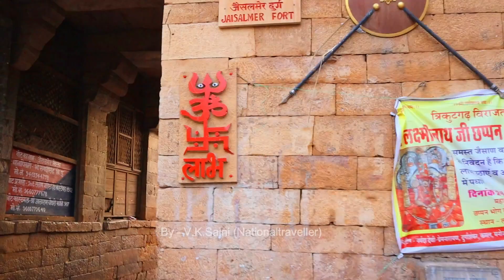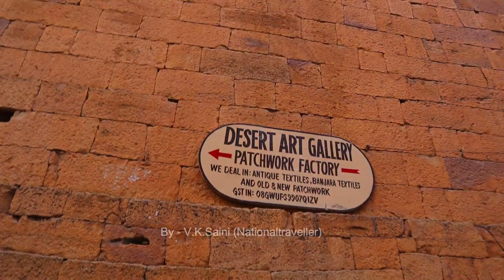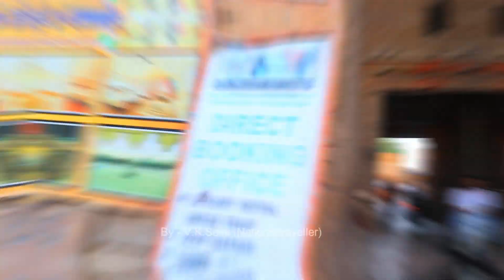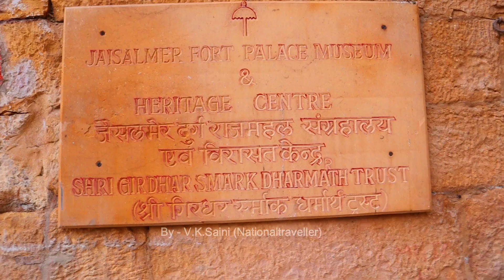जैसलमेर का किला, गोल्डन फोर्ट | Sonargarh Fort Jaisalmer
Golden Fort Jaisalmer, जैसलमेर का किला गोल्डन फोर्ट, Sonargarh Fort Jaisalmer

Welcome to "Jaisalmer Golden Fort" Sonargarh Fort Jaisalmer"! In this vlog, we take you on a journey to the famous Sonargarh Fort in Rajasthan, also known as the Golden Fort. This historic fort is built from golden sandstone, giving it a unique golden hue that shines brightly under the sun. Discover the architectural marvels, rich history, and ancient tales embedded within the fort's walls. We explore the various palaces, temples, and museums within the fort, providing a glimpse into the vibrant local markets as well. Whether you're a history enthusiast or someone keen to experience Rajasthani culture, join us on this unique journey to witness the beauty and grandeur of Sonargarh Fort up close.

3. मुंबई में यहां पर लोगों की जेब कट जाती है | Dadar Market Near Railway Station

1. Jaisalmer Ka Kila
2. Golden Fort Jaisalmer
3. Sonargarh Fort Jaisalmer
4. Jaisalmer Sonar Kila
5. Historic Fort Jaisalmer
6. Jaisalmer tourist spots
7. Rajasthan Golden Fort
8. Jaisalmer Fort history
9. Golden Fort history
10. Jaisalmer architecture
11. Sonargarh Fort tour
12. Jaisalmer palaces and temples
13. Rajasthani culture
14. Jaisalmer travel guide
15. Jaisalmer markets